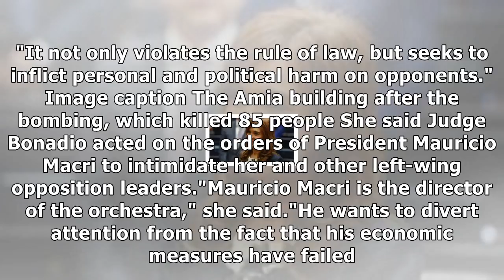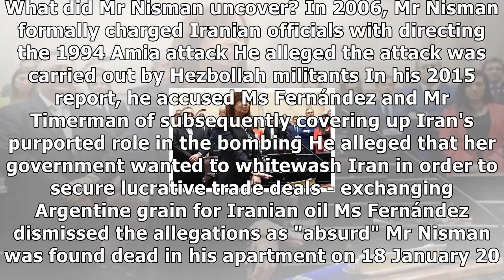Argentina ex-president's arrest sought